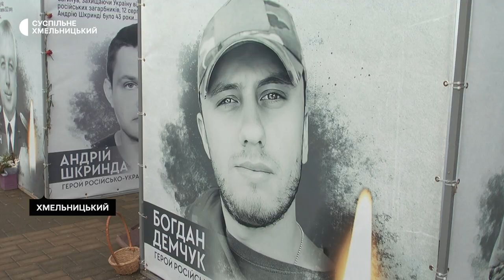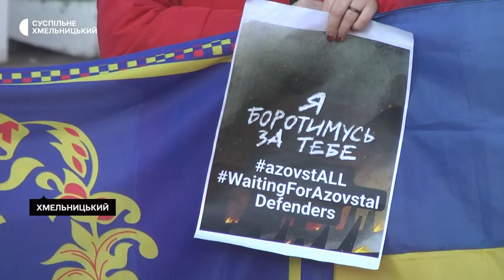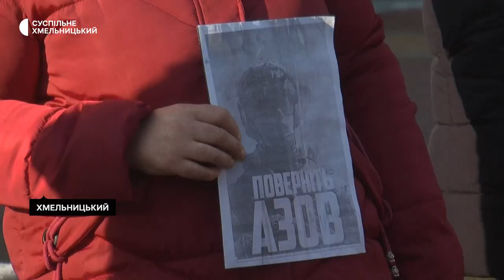У Хмельницькому відбулася акція «Поверніть героїв додому»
Півсотні людей вийшли на акцію «Поверніть героїв додому» на підтримку військовополонених. Як розповіла Суспільному організаторка заходу Леся Стебло, щоп’ятниці рідні військовополонених, загиблих захисників та небайдужі хмельничани долучаються до акції, мета якої – привернути увагу до всіх військових, що перебувають в російському полоні.